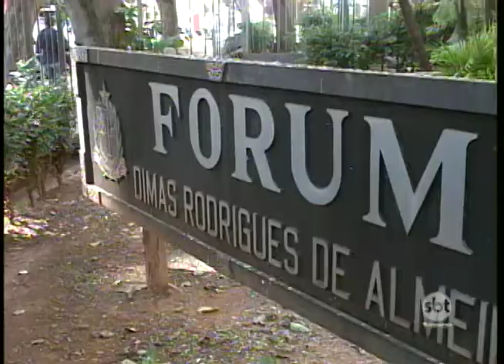Em Rio Preto Fórum inaugurado há um ano ainda não foi ocupado